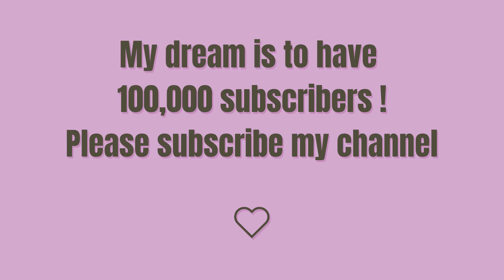How To Draw A Funny Cheeseburger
እንዴት እንደሚሳል
كيف ترسم
Ինչպես նկարել
necə çəkmək
nola marraztu
কিভাবে আকে
як маляваць
kako crtati
как да рисувам
ಹೇಗೆ ಸೆಳೆಯುವುದು
com dibuixar
сурет салу
sa unsa nga paagi aron sa pagkalos
mmene kudzatunga
如何画
如何畫
nzira yekukwevera
කොහොමද අඳින්නේ
그리는 방법
kako nacrtati
çawa bikujin
hvordan man tegner
ako kresliť
kako narisati
Kiel desegni
kuidas joonistada
Paano Gumuhit
kuinka piirtää
como deseñar
sut i dynnu
როგორ დავხატოთ
איך לצייר
hogyan rajzolj
esi ise
ווי צו ציען
cara menggambar
描く方法
cara nggambar
របៀបគូរ
ວິທີການແຕ້ມ
duci
kā zīmēt
kaip piešti
wéi zeechnen
како да црташ
എങ്ങനെ വരയ്ക്കണം
kif tfassal
me pehea ki te utu
कसे काढावे
хэрхэн зурах
څنګه رسم
چطوری طراحی کنیم
jak narysować
ਕਿਵੇਂ ਖਿੱਚਣਾ ਹੈ
кантип тартат
cum să atragă
как нарисовать
le auala e faalatalata
Како цртати
ho hohela joang
ڪئين ٺاهيو
வரைவது எப்படி
jak kreslit
ఎలా గీయాలి
nasıl çizilir
як намалювати
indlela yokudweba
indlela ukudweba